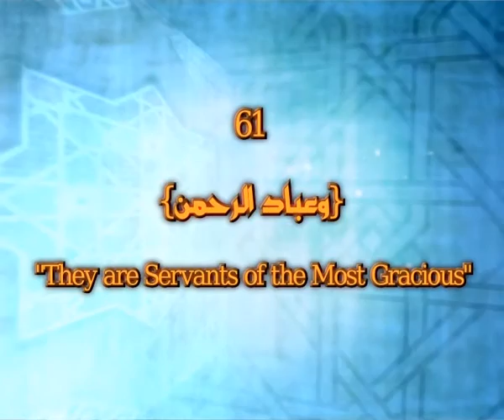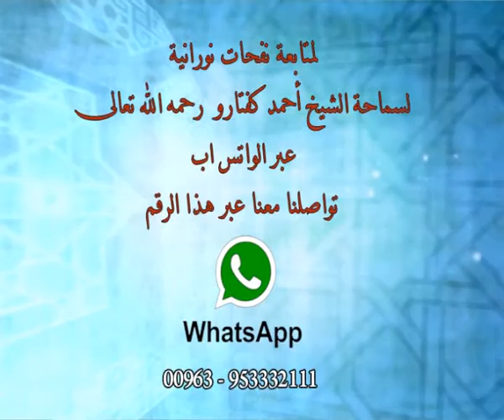نفحات نورانية مترجمة - لسماحة الشيخ أحمد كفتارو- بعنوان: وعباد الرحمــــن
نفحات نورانية
ومضات من أجمل الأفكار التي كان يطرحها سماحة الشيخ أحمد كفتارو رحمه الله تعالى
في مجالسه العلمية لمدة وجيزة لا تتجاوز ثلاث دقائق
مترجمة للغة الانكليزية
شاهد نفحات نورانية بعنوان: وعباد الرحمــــن .